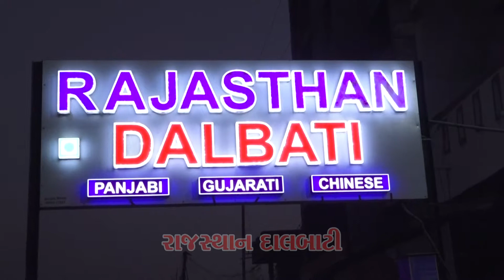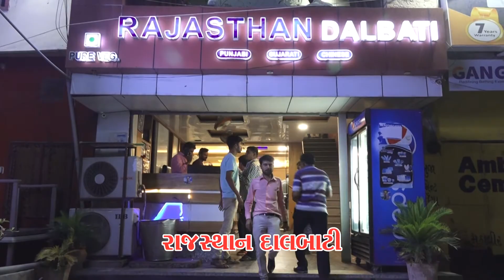RAJSTHAN DAL BATI add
present by nik' s studio
niket kachhiya
mo.9979705570